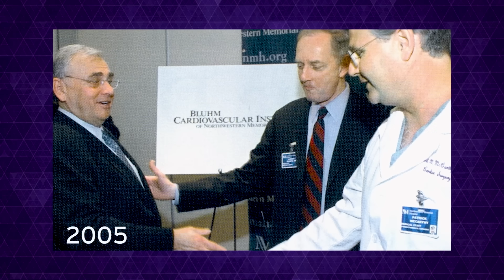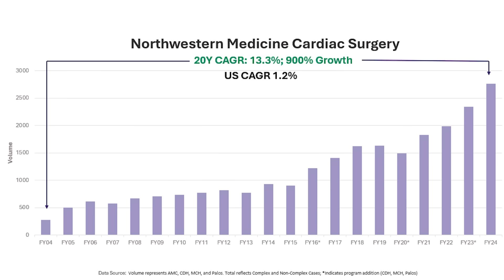Driving Innovation & Clinical Excellence – Northwestern Medicine Bluhm Cardiovascular Institute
The Bluhm Cardiovascular Institute at Northwestern Medicine, launched on Valentine's Day 2005 with a generous gift from Neil Bluhm, has transformed Chicago into a premier destination for world-class cardiac care. Addressing the challenge of patients leaving the city for treatment, the institute has cultivated a culture of excellence and innovation, attracting top-tier talent like Dr. Chris Malaisrie and Dr. Melissa Medina. Their commitment to technical mastery and compassionate care has led to groundbreaking advancements in complex aortic procedures and heart failure management.

Over the past two decades, the institute has achieved remarkable growth, expanding its capabilities by 900% and pioneering cutting-edge treatments such as robotic mitral valve and atrial fibrillation surgeries. The integration of artificial intelligence in cardiac surgery underscores their dedication to staying at the forefront of medical innovation. The institute's patient-centric approach is exemplified by the FAST program, which provides seamless care coordination through expert nurse guidance, ensuring patients receive timely information and support throughout their treatment journey.

As a hub for over a hundred clinical trials, the Bluhm Cardiovascular Institute continues to push the boundaries of cardiac care, aspiring to be the nation's leading center. Their unwavering focus on hiring exceptional talent and fostering collaboration has not only enhanced patient outcomes but also solidified their reputation as a national center of excellence. With a 40% growth rate in recent years, the institute is poised to shape the future of cardiovascular care, fulfilling Neil Bluhm's vision of making Chicago a beacon of hope for heart patients everywhere.

Heart.nm.org